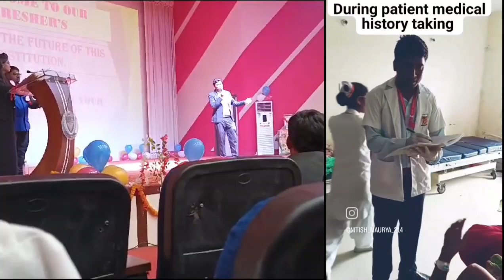डॉक्टर या नर्सिंग स्टाफ बनना क्यों आसान नही है?